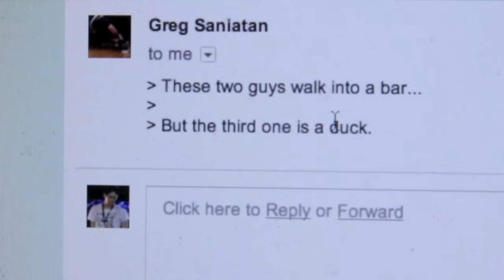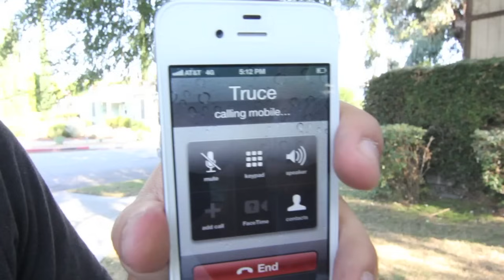The Best Joke Ever!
Two unfunny people figure out the best joke ever!